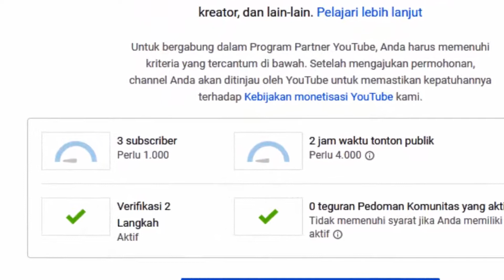Monetisasi Channel Tidak Tersedia di Lokasi Anda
Saat mengaktifkan monetisasi Channel, muncul pesan: "Monetisasi Tidak Tersedia di Lokasi Anda". Ini solusinya. Langsung praktek!